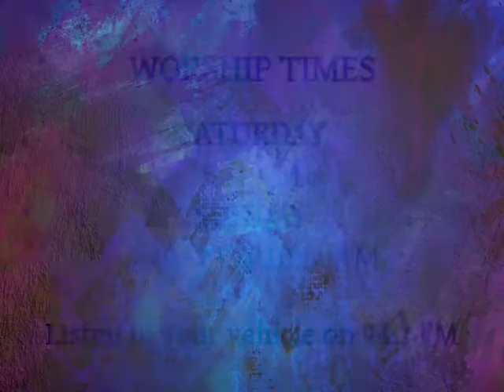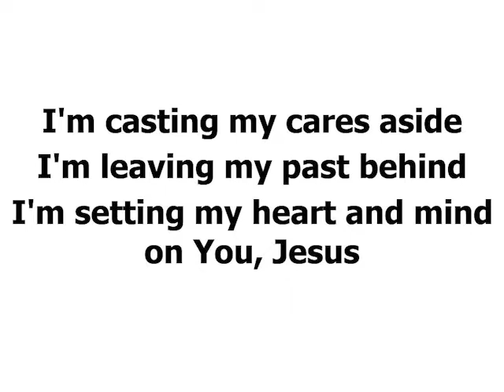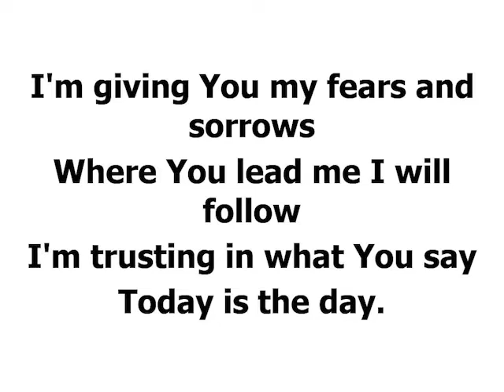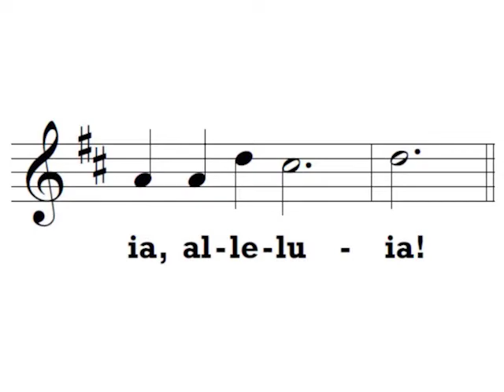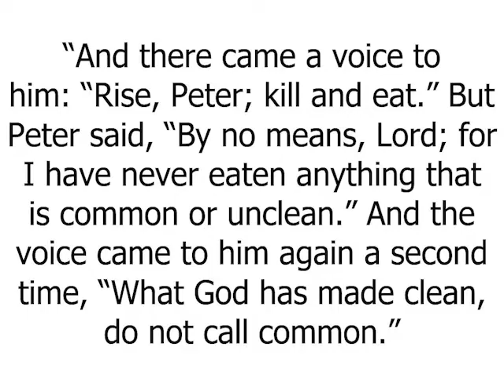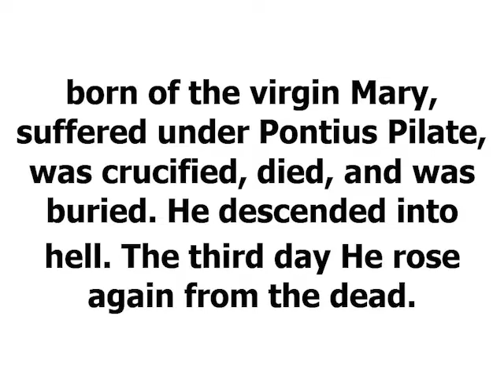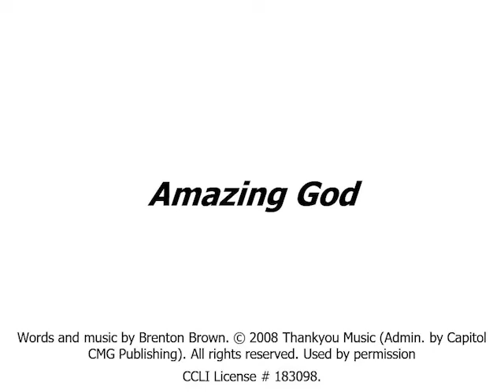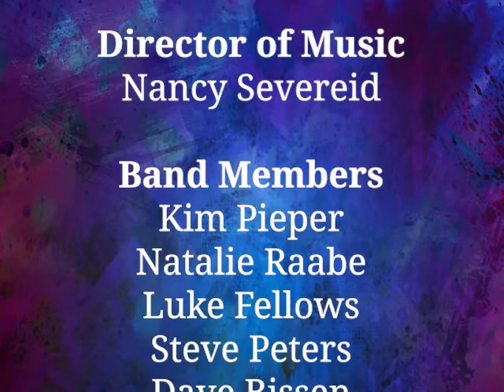Worship 05.09.2021 | Seeing and Loving as God Does | Beautiful Savior Lutheran Church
This is the Sixth Sunday of Easter!

Today’s Theme: Joined to Christ’s Resurrection: Seeing and Loving as God Does

1st Reading: Acts 10:34-48 (English Standard Version)
Gospel Reading: John 15:9-17 (English Standard Version)

Preaching Minister: Pastor Joe Behnke
Presiding Minister: Pastor Tom Stoebig

Sermon Starts: 15:49

Ways to Give:
Online by visiting this webpage: